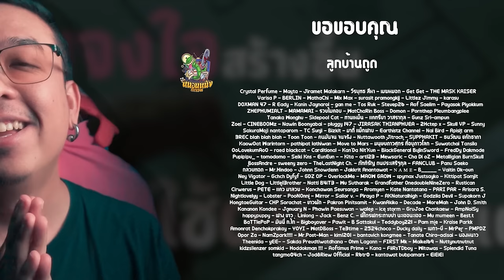ไม่อยากให้ DC ของผมตามยากเท่า Marvel ตอนนี้ [ หนอนหนัง ]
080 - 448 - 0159